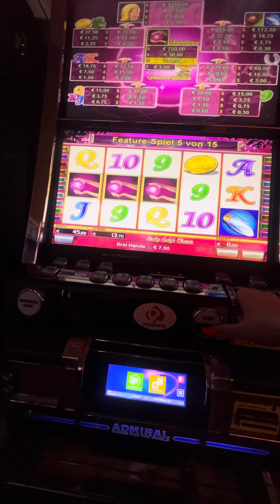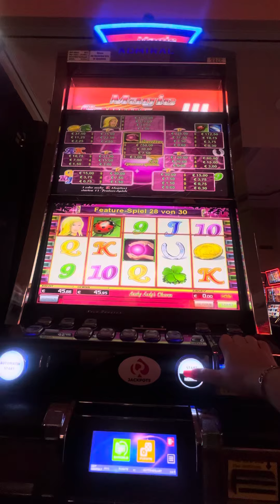💪🍀👇 COMPLETELY NEW,👀YESTERDAY EVENING I’VE GOT SOME WINS🇨🇿🙏slots